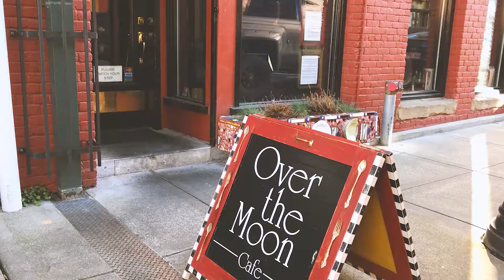Top Romantic Restaurants in Tacoma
Looking for the best restaurants in Tacoma for Valentine's Day? Here are our favorites!